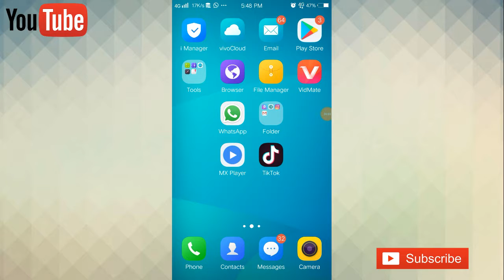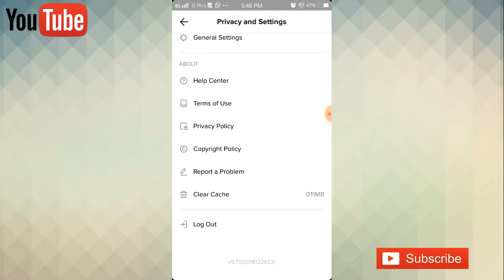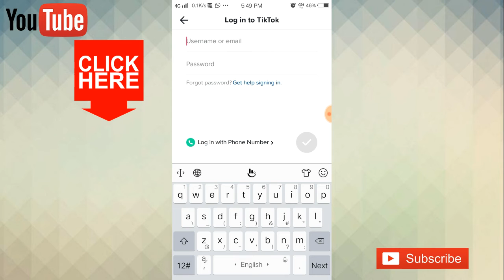How to Log Out Tik Tok Account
Namskaar Doasto, Aaj ke is video mein maine aapko tik tok se log out kaise kare bataya hai. Friends tik tok account se log out Karna bahut hi aasan he. Is video me mene aapko live proof ke sath log out karte he bataya hai. Mujhe ummid he yeh video aapko pasand aayegi..

About:- This is "Technical Gonde" youtube channel, i am daily uploaded tech videos. In hindi..